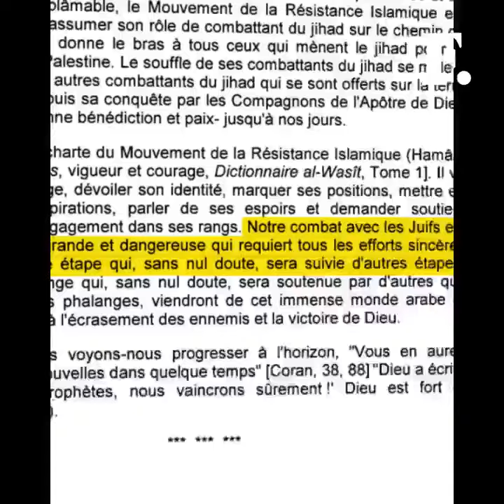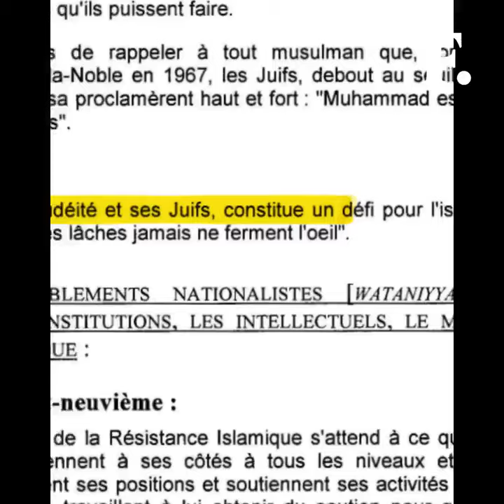La politique immorale du Hamas